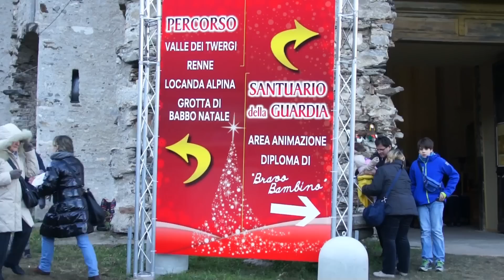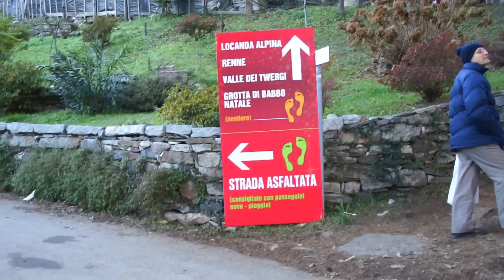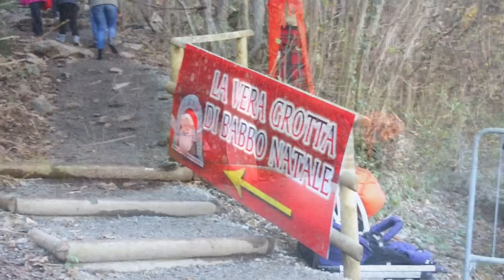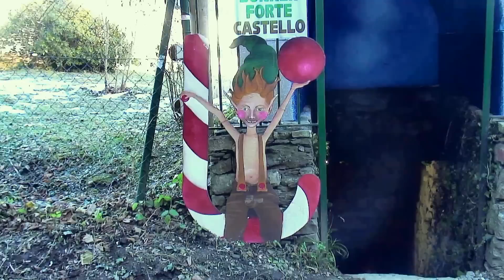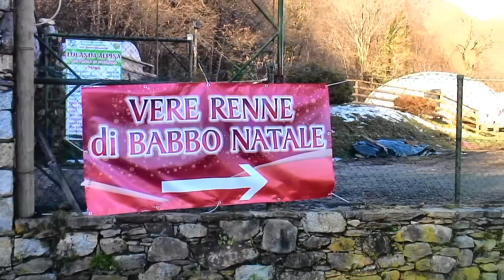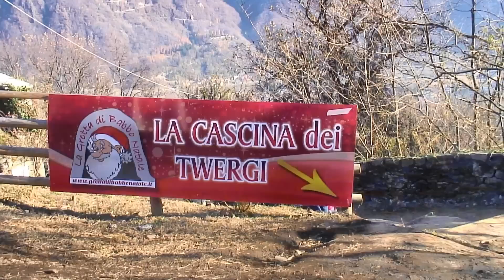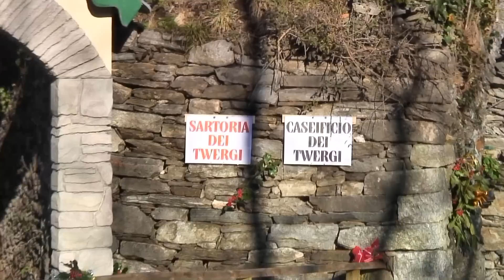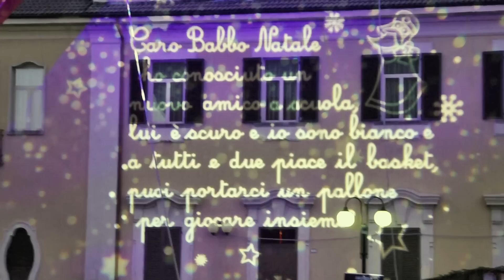La Grotta di Babbo Natale - Ornavasso 2013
Festeggiamenti Natalizi 2013 ad Ornavasso ( HD )

(VEDERE ANCHE L'EDIZIONE 2'014 )